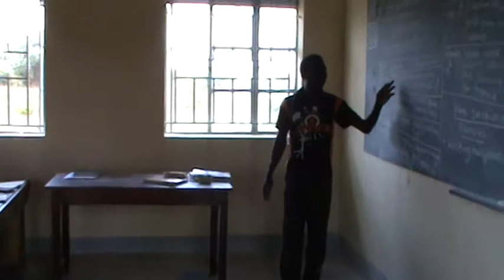Osudo Prm 2